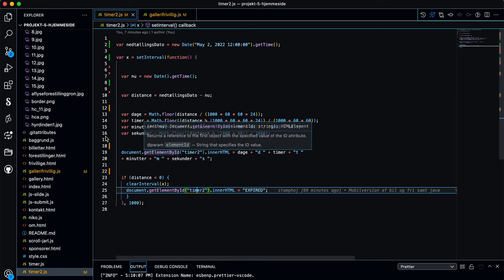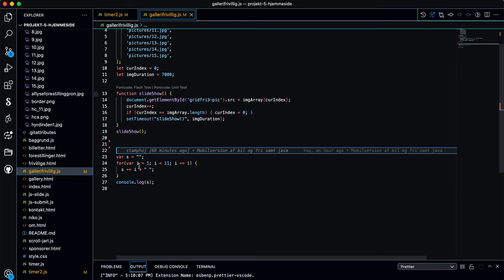Javascript film - Andreas Stamphøj Jespersen - Projekt 5 - Team 32